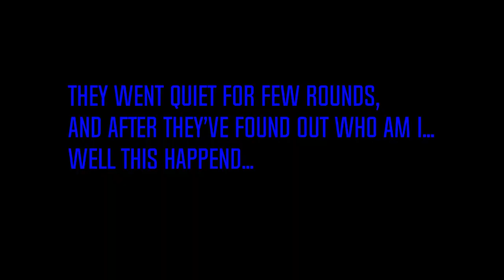UK Players in CSGO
Open Description